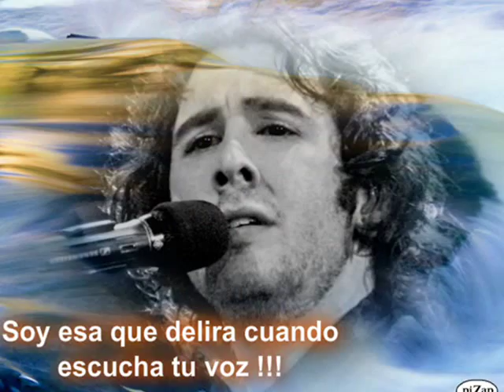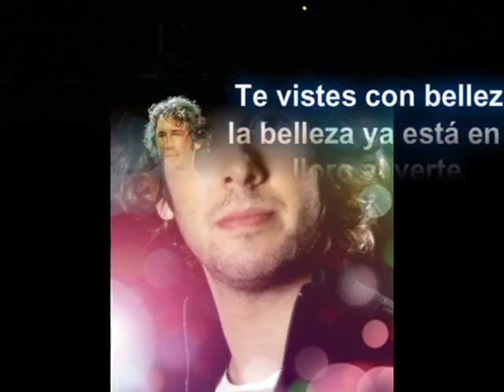JOSH GROBAN " Sin tu amor " (Fabiana Cantilo)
Sin tu amor, letra y música Ariel Leira